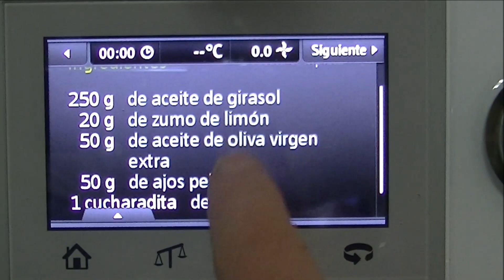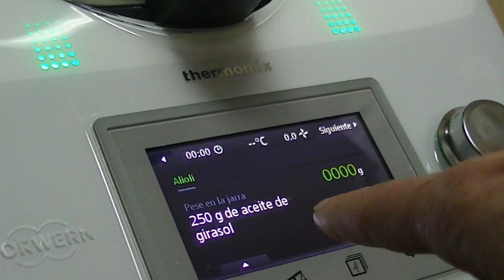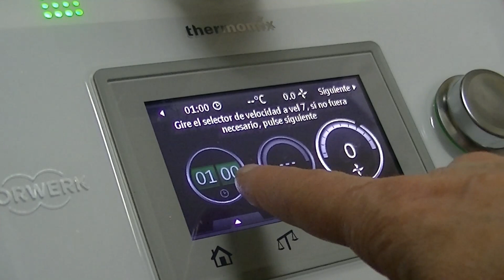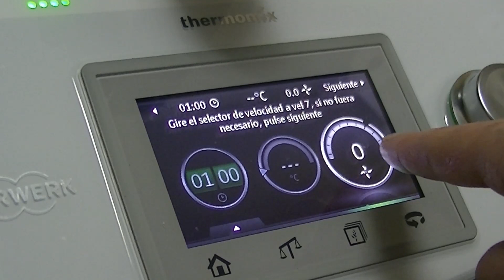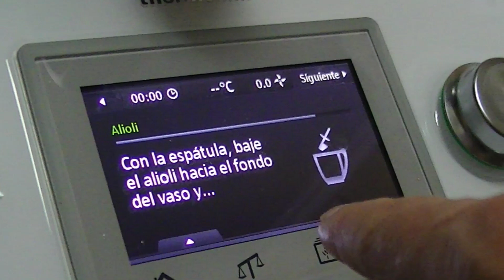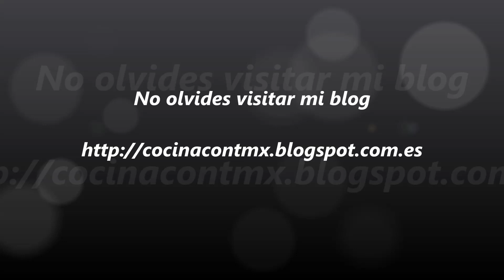1997.- '' ALIOLI '' ( Thermomix TM5 )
'' ALIOLI '' ( Thermomix TM5 )